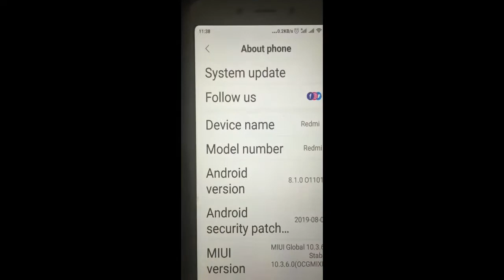Redmi 6 : Model & Android Version